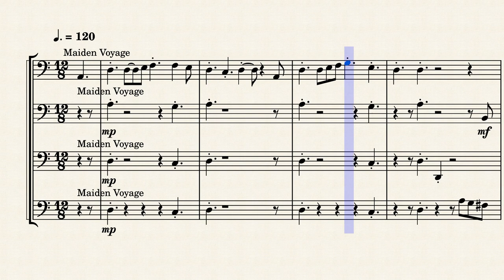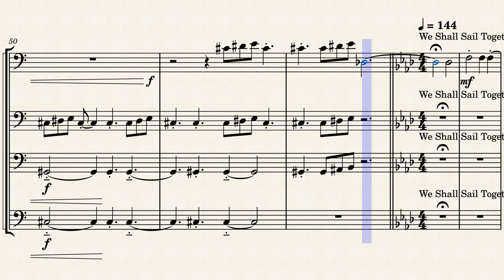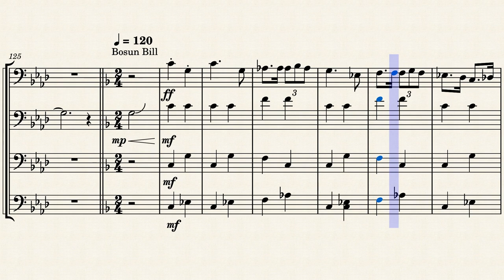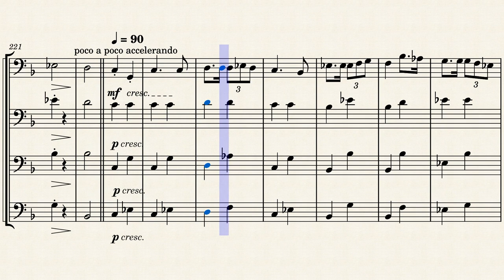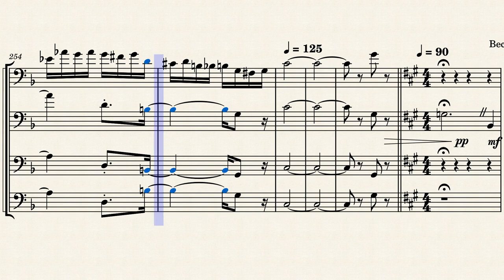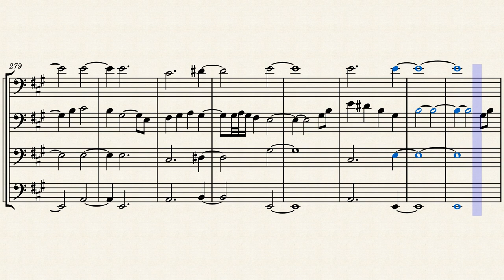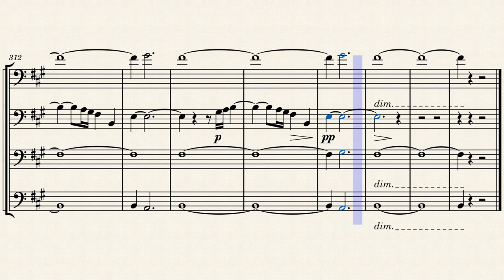Sea of Thieves Medley - Cellos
Did it again... Smh...